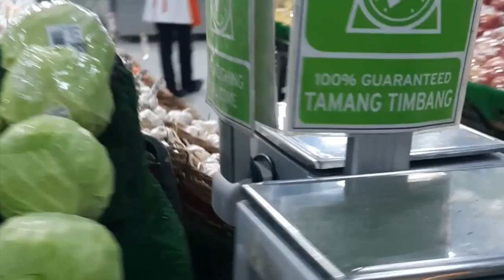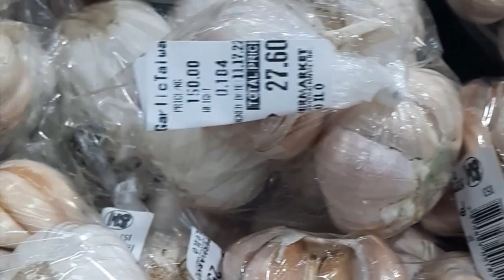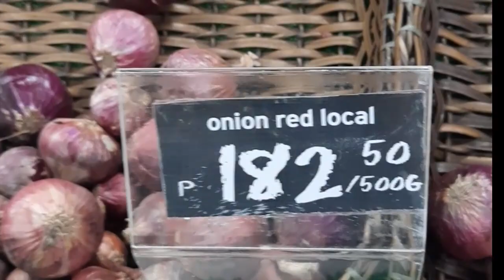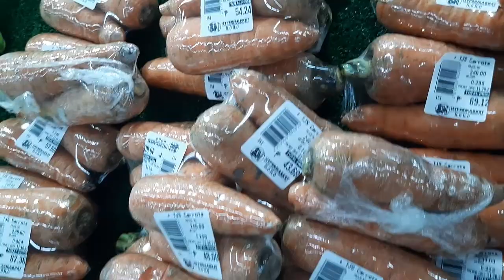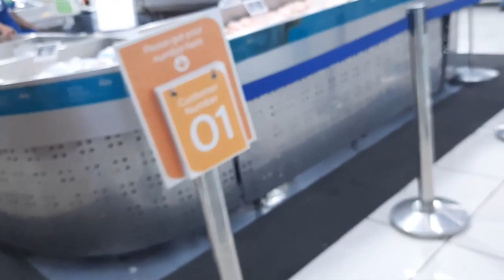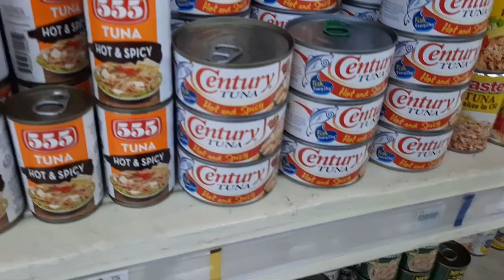Vlogmas: Your shopping price check | Jungle house floor tiles installation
Prices of commodities in Iloilo are rising. Our jungle house has floor tiles already let's see :)check!
**Remember to also turn on YouTube notifications under your app settings